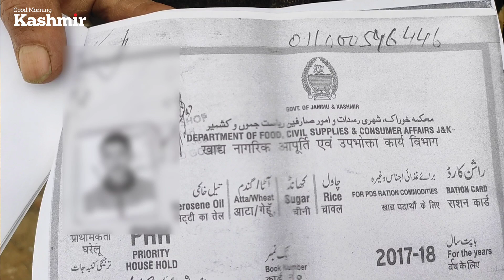A Needy appeals for help. His condition is appalling.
Acc Holder : Bashir Ahmed Khan

IFSC : JAKA0NOORBG